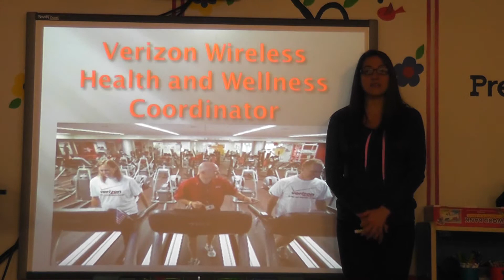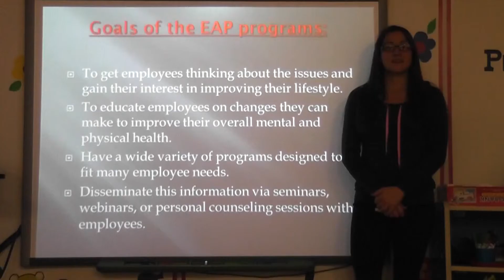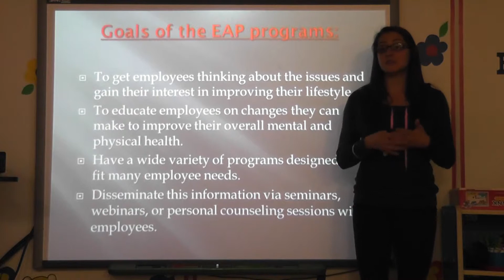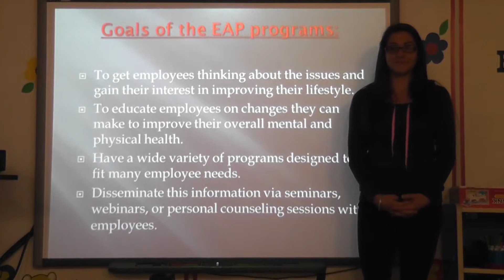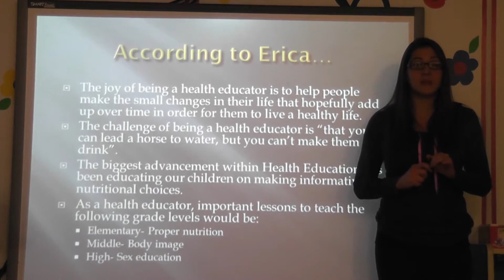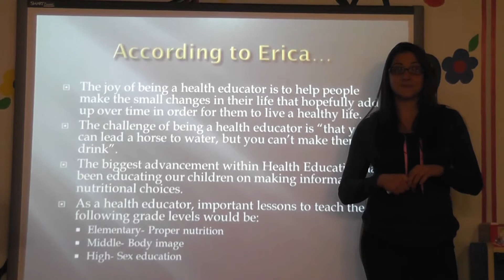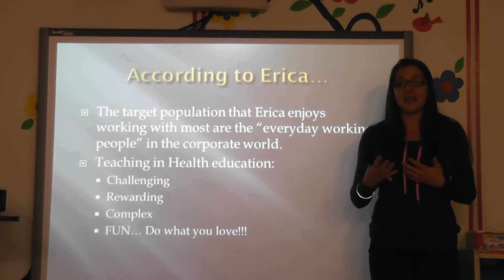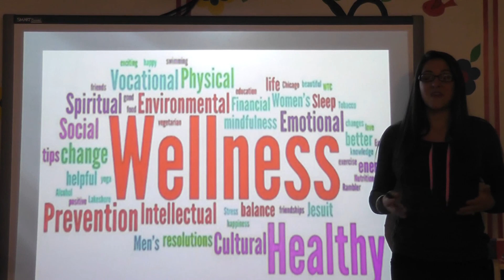Jessica Wagner Health Educator Presentation Erica Anderson